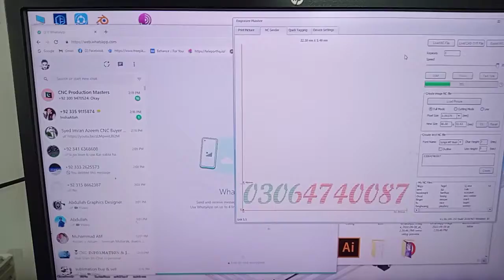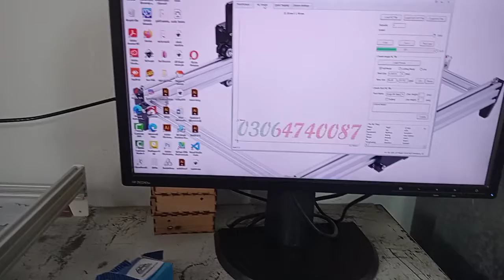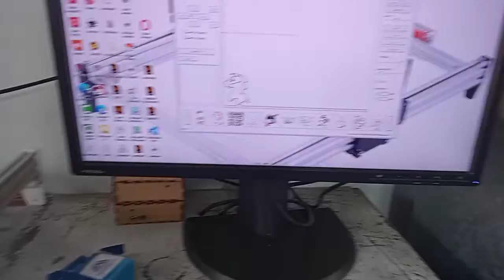(2*2) feet working area review test most interesting